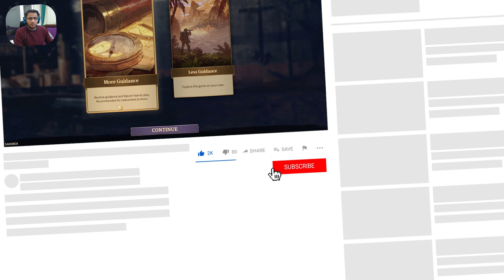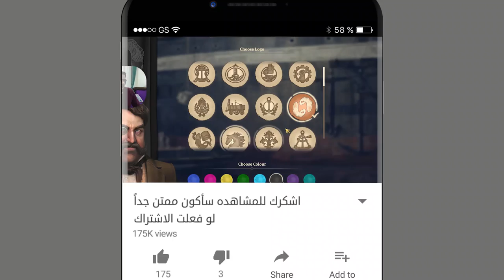القواعد الاساسية لبناء حضارة في Anno 1800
رابط شراء اللعبة Anno 1800